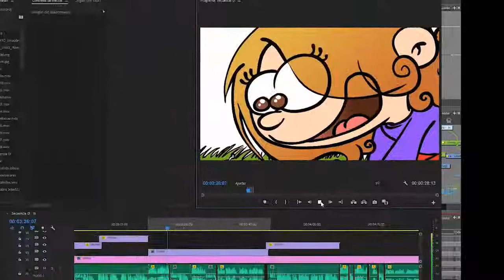Proceso animación cuento infatil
Y otra vez vuelvo a las abandonadas redes. No, no es que esté viendo el mundial ni nada de eso. Por fin estoy cumpliendo con lo que debería haber acabado en Febrero. ¡¡LA VERSIÓN ANIMADA DE LEIA Y LA MONTAÑA DEL DRAGÓN!! que solo los poseedores del cuento podrán descargarse gratuitamente desde el enlace que aparece en la página final del cuento. Y para abrir boca, iré enseñando cachitos del trabajo en proceso. Ea